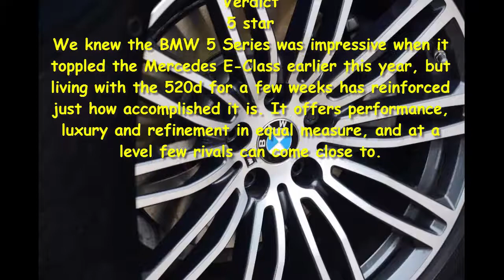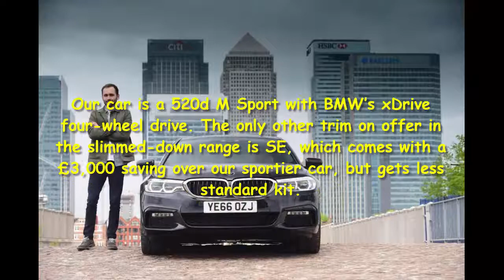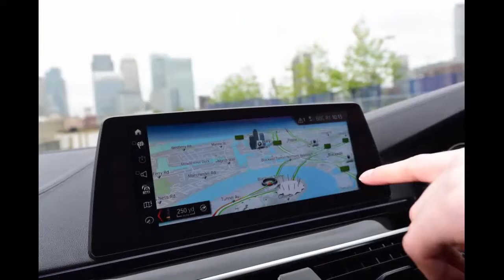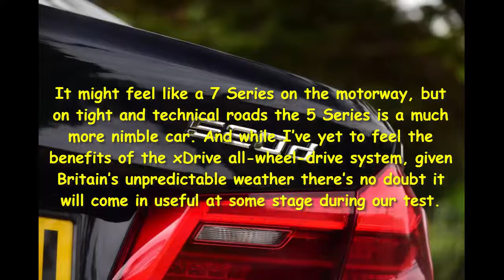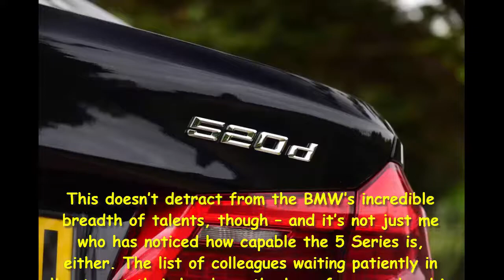Car Review - Long-term Test Review: BMW 5 Series - Read Newspaper Tv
Read newspaper:
Car review - Long-term test review: BMW 5 Series
Source: autoexpress.co.uk